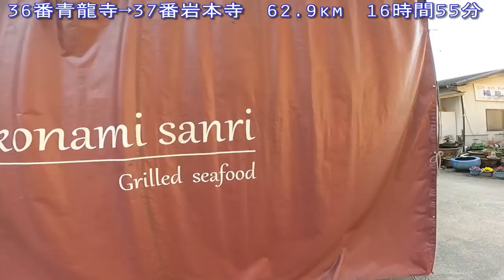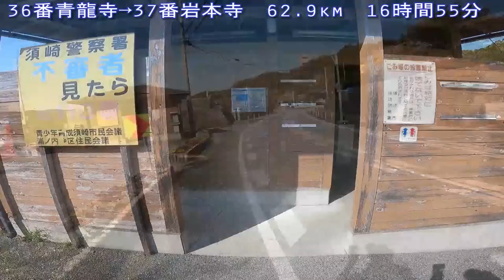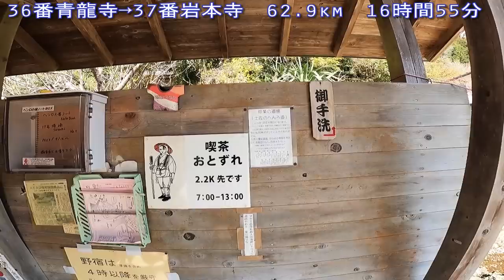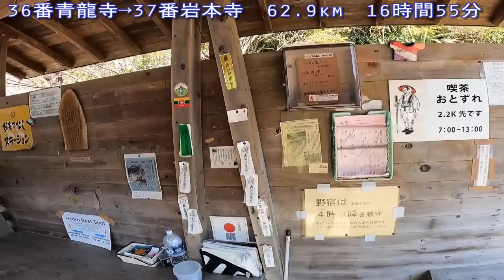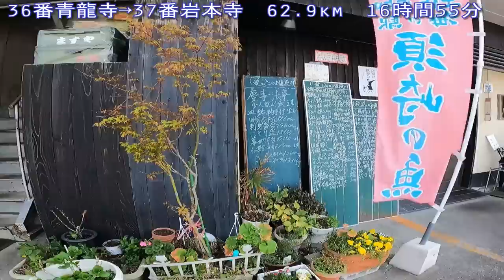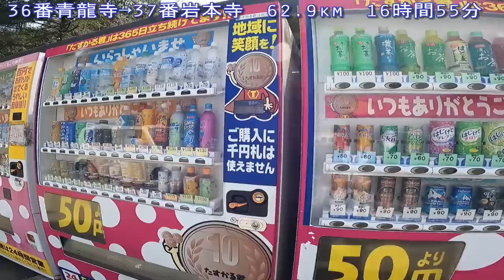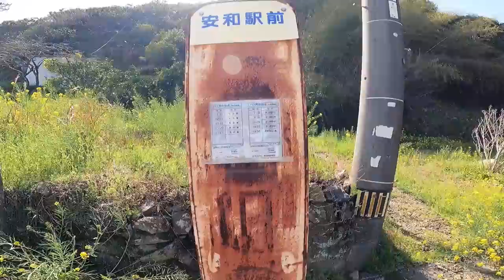【２巡目歩きお遍路17日目】土佐市ゲストハウスりり庵～JR土讃線安和駅 四国八十八カ所巡礼Shikoku Pilgrimage Ohenro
楽しみにしてた青龍寺奥之院波切不動は昨日参拝出来たので、今日はひたすら歩く日です！

今日はひたすら歩きます。18:20の飛行機で東京に戻るので、目一杯歩いても14:30頃には終わらせないと･･
当初、横波スカイラインルートを歩く予定でしたが、前回に目的を果たしたので今回は県道23号線で須崎方面に歩きだします。道は若干単調気味でしたが気持ちのいい歩き遍路が出来ました。

今回の修行結果
参拝：0
距離：28.2km(トータル446.4km)
時間：7時間45分（トータル137時間25分）

00:00　始めに
04:54　土佐黒潮牧場
12:53　遍路小屋第17号　須崎
17:09　どんじゃか須崎店
20:56　安和駅